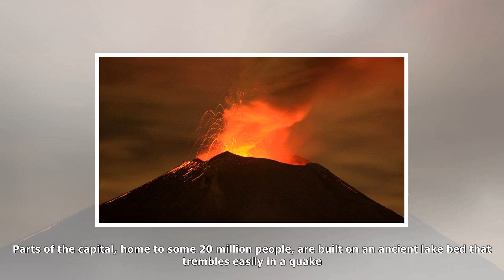[ HOT NEW ]Popocatepetl volcano erupts just hours after mexico quake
Popocatepetl volcano erupts just hours after mexico quake
Mexico City Mayor Miguel Angel Mancera says a total of 115 people have died in t...